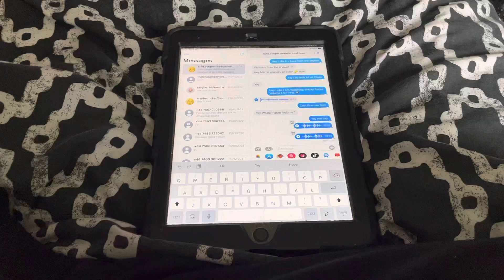Get Me Out Of Here You Blundering Boob! (My Version)